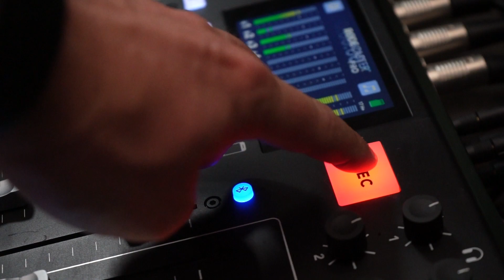Ep. 8 - Building Soccer Success from Scratch: Insights and Inspirations with Ben Freakley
Ever wonder how successful soccer franchises are built from scratch? Tune into this episode of the Pitch to Pro podcast where we bring on our guest, Ben Freakley, an illustrious figure in the world of professional soccer. With a rich history as a former player, coach, and general manager in the United Soccer League, Ben weaves the enthralling tale of crafting the South Georgia Tormenta community from the ground up, proving that teamwork, community involvement, and fiery passion are the keys to creating a thriving club.

We venture down South to explore the exhilarating soccer scene in South Georgia and Northwest Arkansas, where teams like Atlanta United and Tampa Bay Rowdies are making seismic waves. Through Ben's insights, we peel away at the layers of the unique experiences of coaching and playing in these smaller markets. Beyond just tactics and strategies, our discussion pivots to Ben's background in sports psychology, and its instrumental role in the success of a team.

Lastly, we plunge into a critical yet often side-lined topic in sports - mental health. We emphasize its importance, the need for open conversations and supportive environments within teams, and the crucial role of individualized coaching and positivity in youth sports. So, whether you're a sports enthusiast, a player, or just keen on psychology, this episode is packed with vital insights and stirring stories. Let's kick off this exciting journey into the heart of professional soccer.